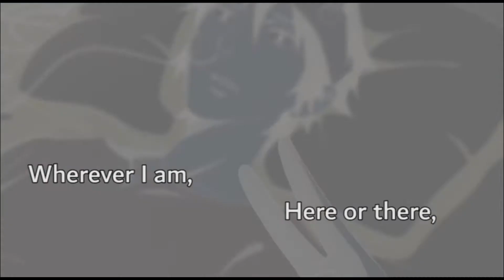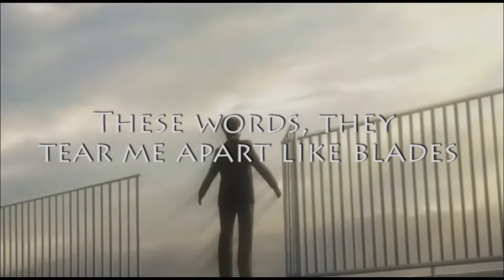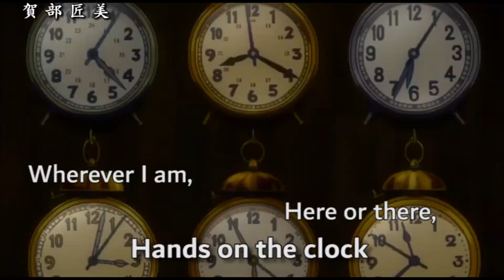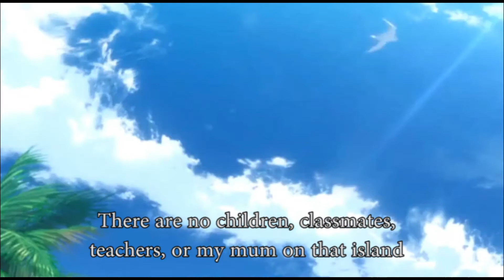Erased AMV ~ I Want To Love This World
The anime adaption of Erased, or, Boku Dake Ga Inai Machi (僕だけがいない街 lit. "The Town Where Only I Am Missing") is based on the manga series illustrated by Kei Sanbe, completed in 2016.  It relays the story of Satoru Fujishima, a 29 year old man, who leaps back in time involuntarily in order to save many lives including that of his primary school classmate, Kayo Hinazuki.

Song: I Want To Love This World [Hua Chenyu] ~ Japanese Version
Voice: Kano